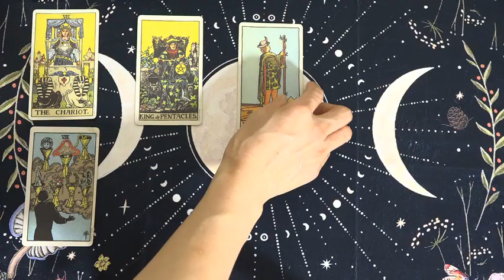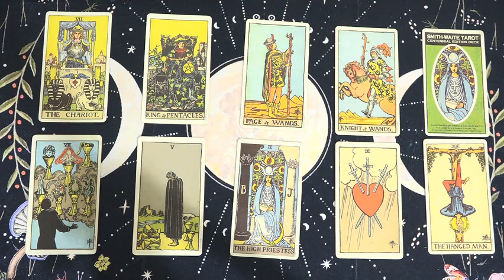Tauro de hoy♉ Aprovecha la buena suerte y un buen comienzo😱 Tarot Horóscopo 13 de Mayo 2023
El horóscopo de hoy 13 de mayo de 2023 de los 12 signos del zodiaco muestra que Tauro necesita tener más cuidado porque todo a su alrededor es bastante difícil.